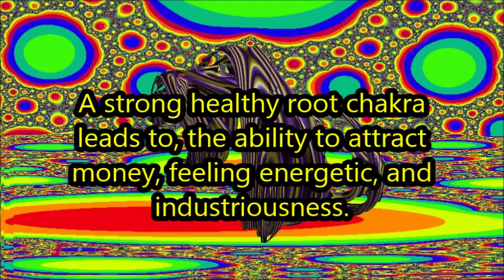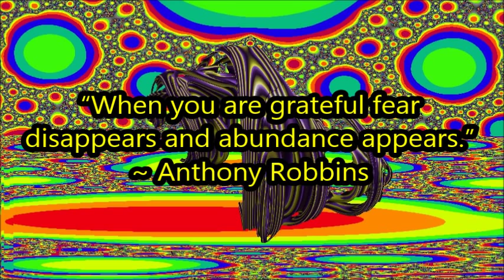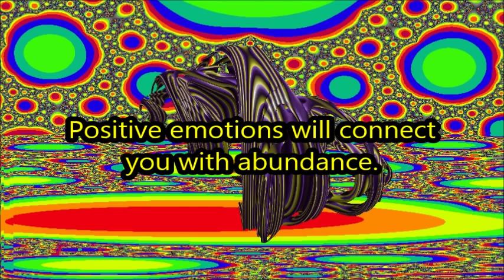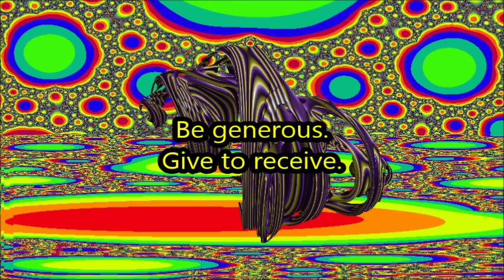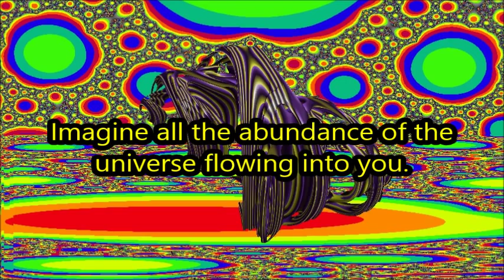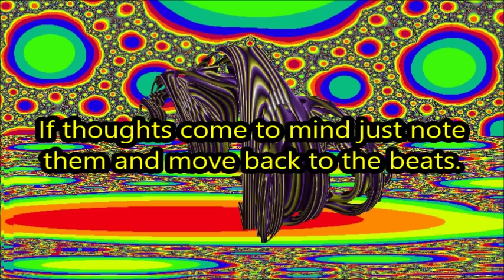Manifesting Abundance I + PLASTIC CRINKLE (Binaural Isochronic Root Chakra Jupiter, Meditation ASMR)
8.0 Hz - Associated with Muladhara (root or base) chakra which governs physical energy, will to live. A strong healthy root chakra leads to, the ability to attract money, feeling energetic, and industriousness.

183.58 Hz - Frequency associated with the orbit of Jupiter. Supports creative power and continuous construction, growth, success, justice, spirituality, generosity, continuity, magnanimity, joviality.

We are what we think.
All that we are arises with our thoughts.
With our thoughts we make the world.
~ Buddha

“When you are grateful fear disappears and abundance appears.”
~ Anthony Robbins

ABUNDANCE IN EVERYDAY LIFE

The world is abundant.

You resonate with things you focus on.

Always focus on abundance.

If you focus on lack, that is what you will manifest.

Feel yourself as abundant.

Tell yourself "I AM abundant"

State what you want as if it’s already happening now.

Be receptive to abundance.

Take action to attract abundance. Seize opportunities.

Your abundance will not deprive others.

Positive emotions will connect you with abundance.

Negative emotions will separate you from abundance.

Be generous. Give to receive.

Use your abundance in the service of others.

Pay attention to synchronicities.

Read "The Power of Intention" by Wayne Dyer

Do daily breath meditation.

ABUNDANCE MEDITATION

Relax.  And focus on your breath.

Breathe in abundance.

Imagine all the abundance of the universe flowing into you.

"I AM in harmony with the universe."

"I AM receptive to my abundance."

"I AM grateful for my abundance."

"I AM a soul having a human experience."

Repeat these mantras as many times as you like.

Then just focus on the beats.

If thoughts come to mind just note them and move back to the beats.

Continue this as long as you like.

At Karmic Beats I provide binaural, isochronic beats, solfeggio frequencies, meditations and meditation advice, free of charge to all who choose to benefit. I put my positive energies into the beats and through them out into the cosmos.

I use Gnaural to produce the Binaural and Isochronic beats and Solfeggio tones.

I use ChaosPro for the fractal videos.

I am using a Windows XP Dell Latitude D620 Laptop with 2 GB

BEWARE of bad speakers. Laptop speakers may not even be audible with binaural and isochronic beats that have no other sounds. If they are, the sound can be messed up and the frequencies thrown off. Same is true for cheap speakers. It is best to use a decent pair of headphones or earbuds. Good earbuds can be bought for around $10-$15.